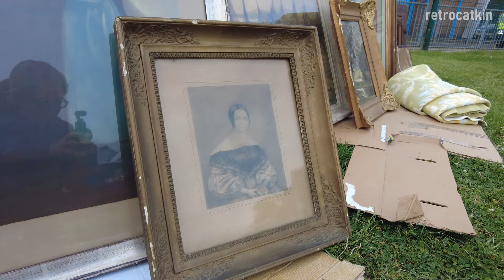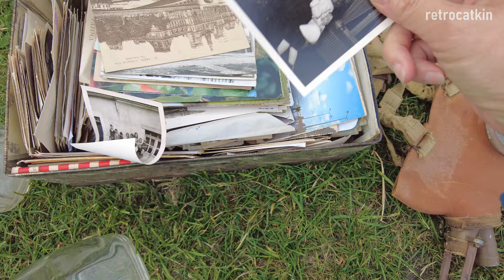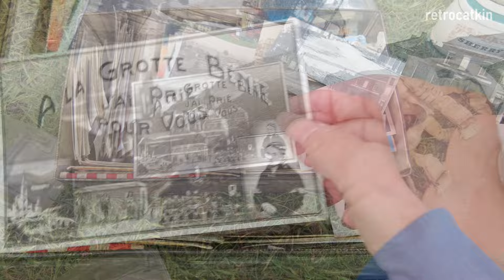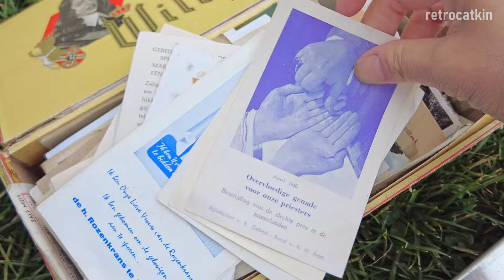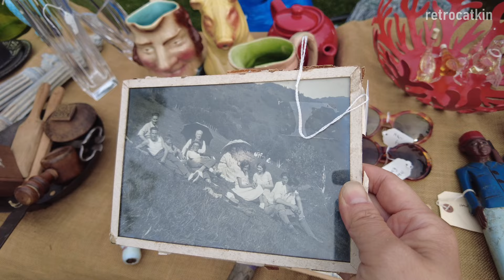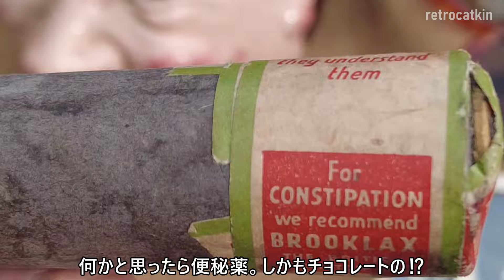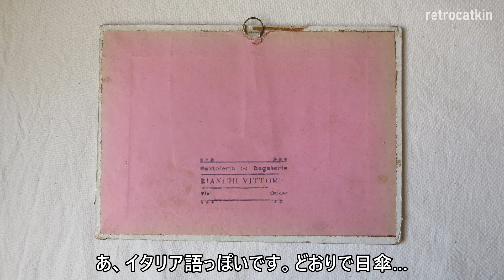【ロンドン🇬🇧蚤の市】宗教小物(十字架・ロザリオ)、絵画、木の古道具、陶器｜個性的なセレクトの素敵なお店｜いかにもイギリス～な古雑貨も｜Vlog 77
＊Click CC or ⚙ for subtitles of your language ;-)

ようこそ当チャンネルへ。古物店店主のmichiyoです。いつも温かい応援をありがとうございます☺

今回もお気に入りの西ロンドンの蚤の市へ。ふたつのお店を撮影し、買ったものを最後に紹介しています。謎の古道具もあります。はてさて、いったい何でしょうかね？

㊟途中鼻をすする音がたびたび入ってしまっています。耳障りで申し訳ありません…。

00:00:00 Intro (はじまり）
00:00:45 Stall① (お店①)
00:06:00 Stall②(お店②)
00:14:28 The things I bought (買ったもの紹介)

＊LINKS
Videos at the same market(同じ蚤の市の動画）

2024年8月に撮影 (それぞれ撮影の許可は得ています。）

＊CHISWICK CAR BOOT SALE
Held on the first Sunday of every month, except January
Opening hours - 6am until 12.30pm
Chiswick School, Staveley Road, Chiswick, London, W4 3UN

そして何より続けていく励みになります。また質問や取り上げてほしいもののリクエストなどがありましたら、ぜひコメントしてくださいね。これからもコツコツ撮り続けていきますので、どうぞよろしくお願いします。

- Instagram(日本語) --- 買ったものの紹介や日本帰国時の期間限定ショップの情報はこちら↓

下記のリンクから登録できます。まずは３０日間無料でお試しできます。